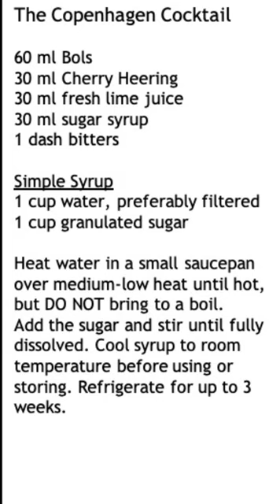Copenhagen Cocktail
In our new weekly, tutorials coming to you from DENMARKHouse Andrew will be showing you how to make some Danish classics in the comfort of your own home - making lockdown a tad more comfortable.

This week, we are making the Copenhagen Cocktail - one of your favourites.

Check out the video and follow the recipe below.

RECIPE COPENHAGEN COCKTAIL

60 ml Bols
30 ml Cherry Heering
30 ml fresh lime juice
30ml sugar syrup
1 dash bitters

Shake with ice - double strain into a coupe, garnish with orange twist.

RECIPE SIMPLE SYRUP
1 cup water, preferably filtered
1 cup granulated sugar

Heat water in a small saucepan over medium-low heat until hot, DO NOT bring to a boil
Add the sugar and stir until fully dissolved

Cool syrup to room temperature before using or storing

Refrigerate for up to 3 weeks